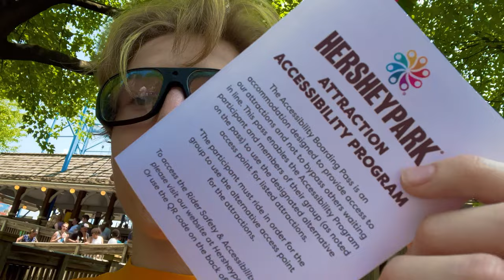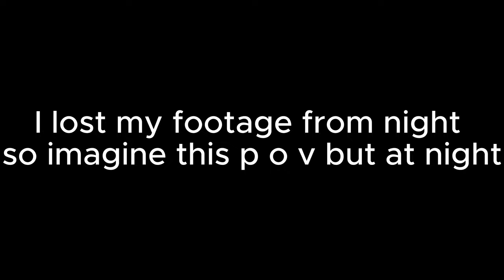My Initial Thoughts Of Wildcats Revenge - Hershey Park Vlog 2023 4K Ultra HD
Wildcat's Revenge is the new for 2023 coaster at hershey park, and it just deserves to be in anyones top 5, it's specifically my number 1, and in this video i'm going to explain why, so make sure to watch till the end as i will get last ride of the night on this beast, so join me as i experience wildcats revenge for the first time

Rollercoaster Stats
Inversions 4
Vertical Angle 82.0°
Duration 2:36
Elements Chain Lift Hill
Step-Up Under Flip
Zero-G Stall
Zero-G Roll
Zero-G Roll
Trains
Arrangement 3 trains with 6 cars per train. Riders are arranged 2 across in 2 rows for a total of 24 riders per train.

I hope you enjoyed this video, if you did please hit that subscribe button and notification bell so you NEVER miss a new upload, this channel offer high quality roller coaster content to the max, we have reviews, pov footage, off rides and more, all shot in 4k at 60 frames per second, subscribing would definitely benefit me on the road to 400 subscribers

No part of this, or any other video can be reproduced or reused without permission from Ian Garra the owner and creator of Horizon thrills.  Any replication of the  Horizon thrills name, logo, or content is in direct violation of law.